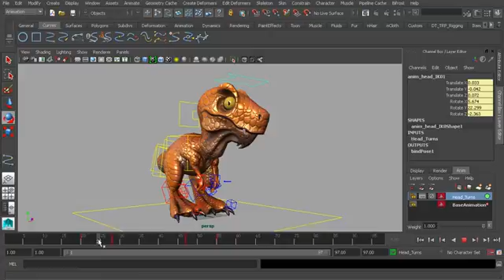#06 Adding moving holds in Maya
Digital Tutors